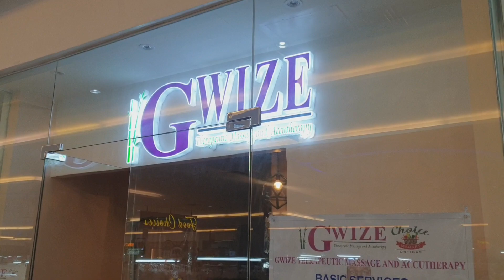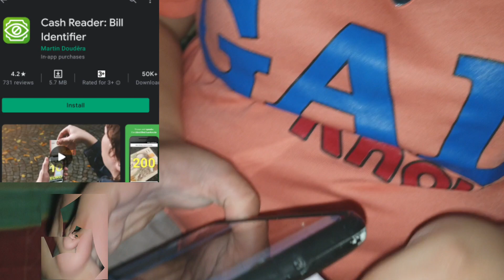TOUR SA BAHAY NG BULAG / BUHAY SA GITNA NG PANDEMYA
kakaibang tour to sa bahay ng isang bulag na alam kong magiging inspirasyon ito sa mga manonood lalo na sa gitna ng pandemya. I totour tayo ng kaibigan kong bulag sa bahay nila sa pasig. Maliit lang ang bahay nila pero malinis at hindi mainit sa loob. Nag rent sila sa pasig mangahan kasi madaming benefits ang nakukuha nila dun lalo na at may kapansanan sila at sinabi din nila na napakabuting mayor ni vico sotto.

Sa video na ito ipapakita ko kung paano ang naging buhay nila sa gitna ng pandemic.
sa Gwize Massage pasig sila nag wowork ngayon sa pasig. napakaganda ng massage service nila dahil alam naman natin na magagaling magmasahe ang mga bulag.

sa video na ito itotour tayo ni elly at raquel sa munti nilang tirahan, sa kusina, kung paano maghugas ng pinggan at ang simple nilang pamumuhay.

hindi lang ito basta house tour alam ko hindi ito kasing laki ng bahay ng mga artista pero naniniwala ako na magiging inspirasyon ito para sa lahat.

hindi naman kami dapat kaawaan kahit may kapansanan kami pwede kaming tulungan pero di dapat kaawan - raquel and elly

para sa iba pang house tour vlog you can check my other videos

Maraming salamat mga beshbesh

i am renren